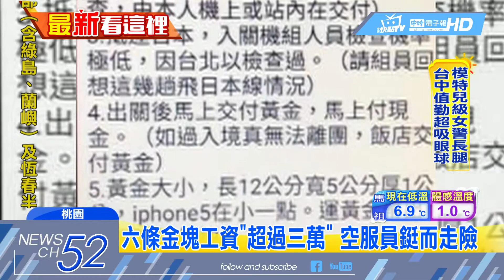20180213中天新聞 華航空姐賺外快！ 夾金6公斤入境日本遭逮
華航一名女性空服員，10號飛往日本大阪航程中，因夾藏6公斤黃金，被日本海關發現後 當場扣查，其實這種藉著飛行班次，賺外快的「藏金」手法，在空服員之中 早已流傳許久，據傳 一趟下來 能多賺三萬多元外快，甚至還有「教戰守則」。